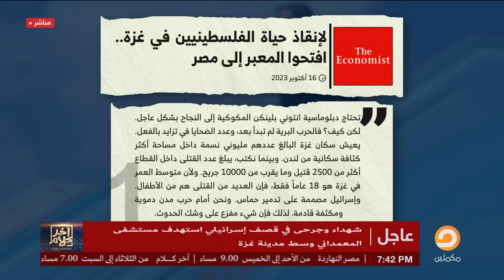أسامة جاويش: إسرائيـ ـل وأمريكا هيجبروا السيسي على بيع سيناء والتمن هياخده كاش!